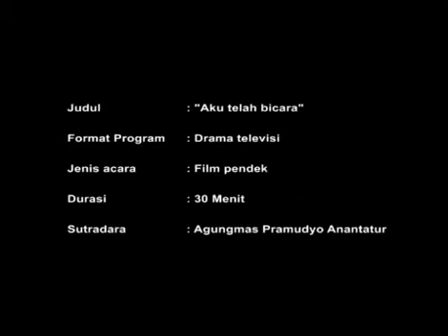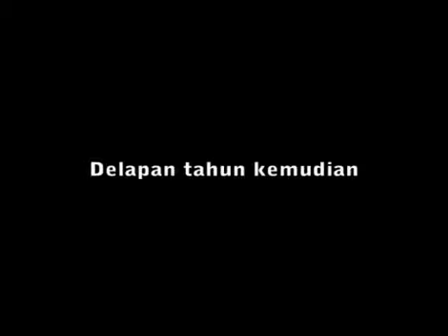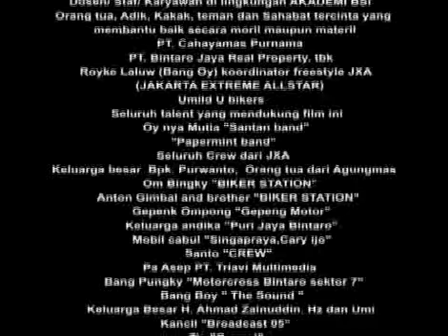Drama Aku Telah Bicara